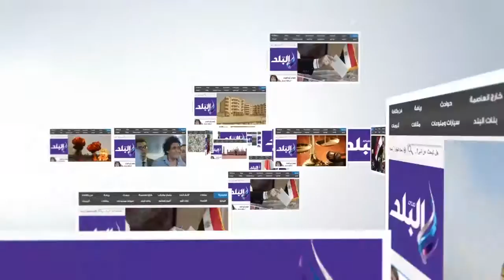صدى البلد | وزير التموين يفتتح 3 منافذ لـ"جمعيتي" بالإسكندرية